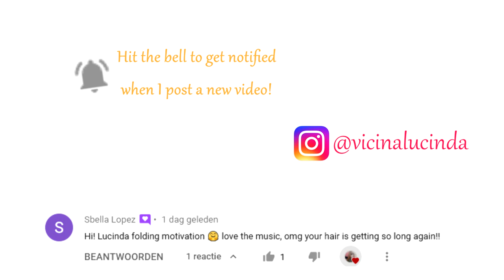ONE HOUR OF ASMR STYLE CLEANING INSPIRATION | RELAXING, PEACEFUL, BEAUTIFUL MUSIC | Vicina Lucinda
Hi Everyone,

For Vlogmas day 11 I made an ASMR style cleaning video. This video is meant to accompany you as you go about your cleaning. I hope it inspires you to join me and clean your own home too. You could also watch this to relax, because with the beautiful classical solo piano music it is a very peaceful experience...

In this video I thoroughly clean the bathroom, I do some laundry and a little bit of ironing. I also clean the kitchen, which includes scrubbing te sink, sweeping, mopping and more. I always wear gloves for cleaning because my skin tends to get dry if I don't wear them.

What's your favorite part of the video? Would you like to see videos like this more often?

It really helps (the YouTube algorithm picks up on it). Thanks! Goodluck with your daily cleaning routine (s) and homemaking this week.  See you there?

Love,
Lucinda